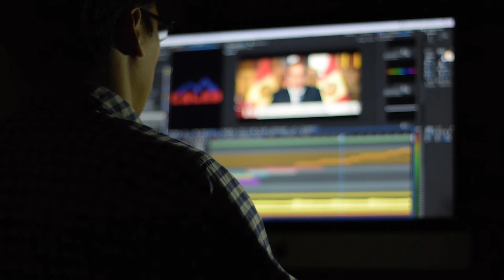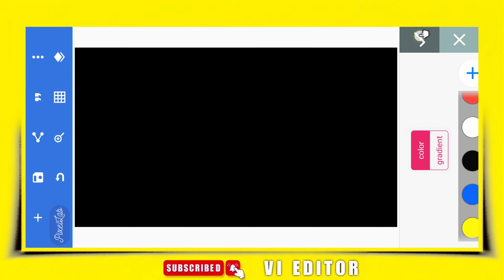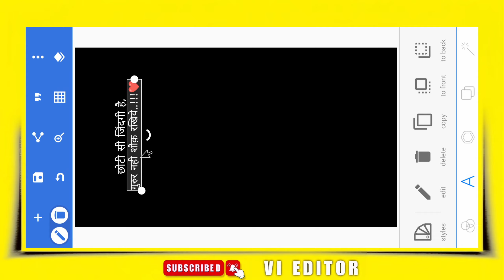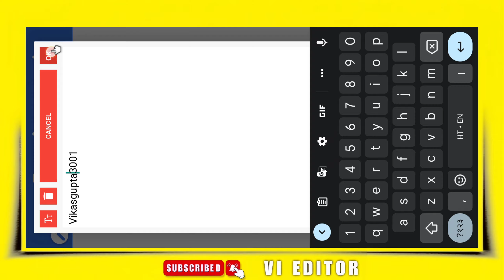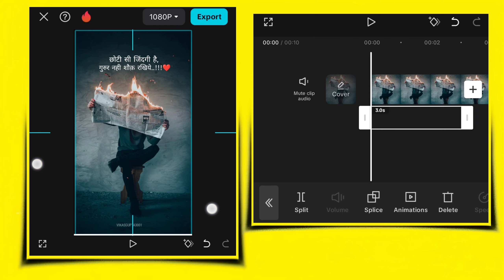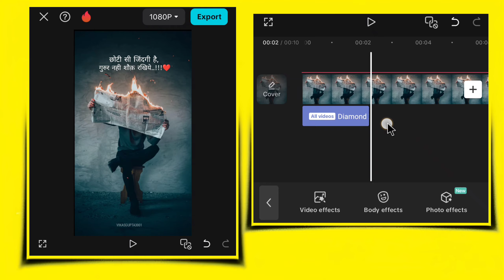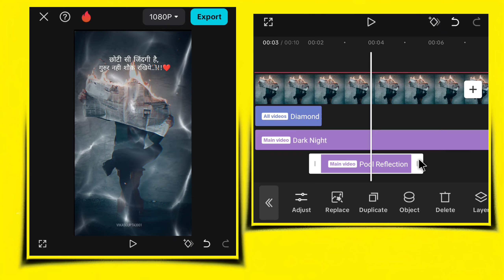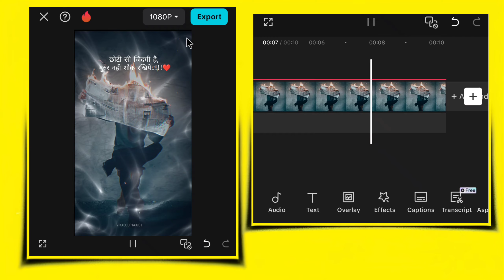ek dam new trending shayari reels editing 2024 | Attitud Shayari Reels Editing | Capcut Video Edit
Hello Guys Is Video Main Bataya Gaya Hai Aap Ek Dma New Trending Spacing Attitud Shayari Video Kaise Banaye,

                          【 Social Media 】

METERIALS 🔗⤵️

                      【 My Editing VIDEO 】

For  VIDEOS 📱
       ➠ Capcut
       ➠ Kinemaster

For THAMBNAIL
       ➡ Pixellab
       ➡ PSCC
       ➡ Light room

clip champ
capcut app
capcut pro
cap cut app
clipchamps
capcut video edit
cutcap video editor
cap cup video editor
capcut+ video editor
catcup video editor
new reels
reels video editing
capcut edit
free video editor
adobe premiere
online video editor
video maker
movavi video editor
power director
capcut new trending video
capcut video editing trending reels girl
instagram shayari reels editing capcut
capcut video editing instagram
instagram attitude reels editing capcut
capcut video editing kaise kare
capcut video editing trending
instagram trending shayari reels 2024
instagram trending reels editing
how to edit new trending video
reels light effect in capcut
instagram trending shayari
Instagram sad shayari reels editing
instagram shayari lyrics reels editing
trending quotes reels editing
instagram dialogue reels editing
instagram trending attitude
shayari video editing inshot app
motivational shayari instagram
how to make quotes video for instagram reels
trending shayari reels editing
instagram shayari reels editing app
shayari dialogue reels editing
how to make shayari reels on instagram
attitude shayari reels editing
instagram shayari video editing
instagram shayari reels ideas
shayari video instagram reels
instagram trending shayari
best shayari video editing app reels
shayari for instagram reels
sad shayari instagram reels video
instagram quotes reels editing
how to make shayari video for instagram
instagram shayari reels effect
Instagram shayari reels editing
instagram viral sad shayari
instagram sad shayari video
instagram aesthetic shayari background
how to make attitude shayari
reels on instagram Vn app
attitude shayari Instagram reels
attitude shayari video editing vn app
instagram trending attituds reels
attitude shayari for instagram post
attitude dialogue for reels
motivational shayari instagram reels
instagram reels attitude video boy
instagram attitude story editing
attitude dialogue reels editing
instagram attitude reels editing
attitude dlalogue instagram reels
instagram trending attitude
attitude dialogue reels video
reels video editing
instagram trending shayari
attitude shayari video editing alight motion
video editing
girl attitude shayari instagram
attitude reels editing capcut reels
instagram reels attitude video
attitude reels video editing
instagram trending shayari
how to make attitude reels on capcut
attitude shayari video editing capcut
instagram trending reels editing videos
instagram new trending reels editing videos